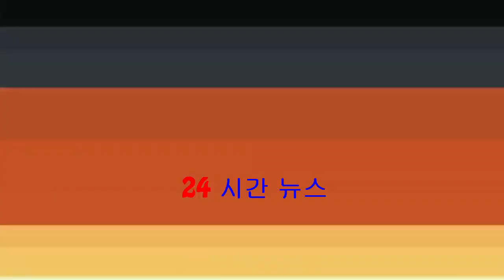SHOWBIZ - 明報OL網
【明報專訊】張寶兒與妹妹張寶欣昨日首度姊妹檔出席活動，問到酬勞是否高些？寶兒表示未問，但能夠兩姊妹一齊工作很開心，又大讚... 【明報專訊】陳潔靈前晚完成12場《由靈開始演唱會》，她出席慶功宴時表示一...